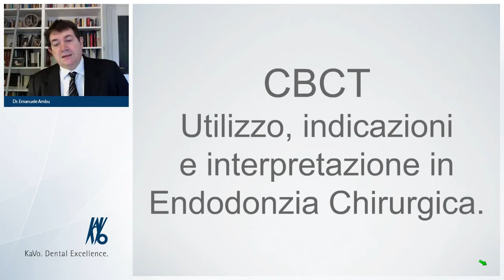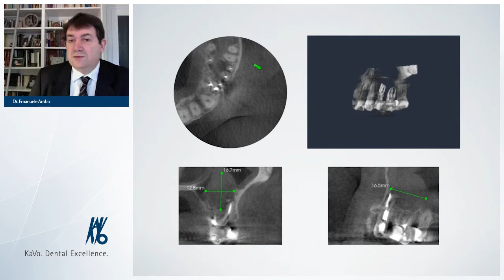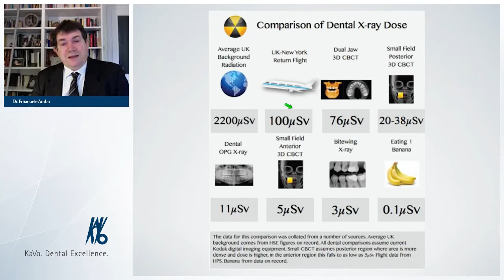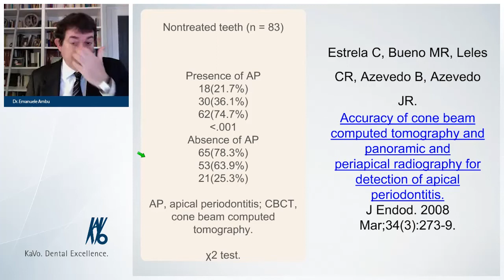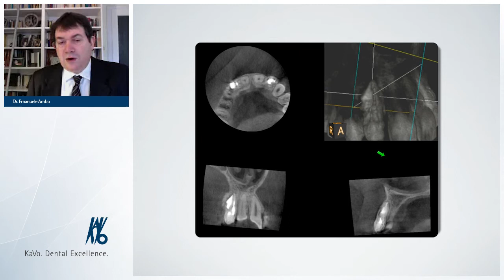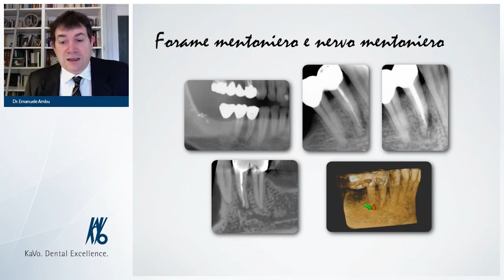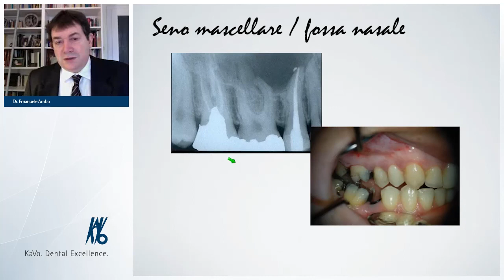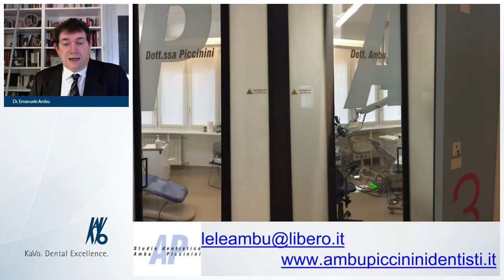L’uso della CBCT in Endodonzia Chirurgica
La radiologia tridimensionale, infatti trova le ragioni del suo utilizzo in diverse fasi della Endodonzia Chirurgica. Nella fase diagnostica si potrà esplorare l’anatomia e comprendere le ragioni dello stato patologico dell’elemento da trattare, favorendo la scelta del percorso terapeutico.